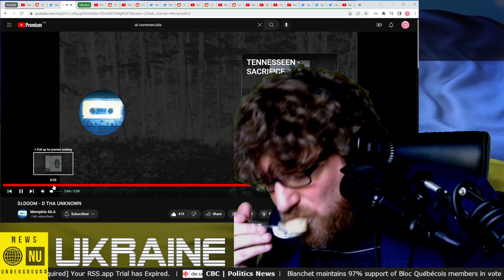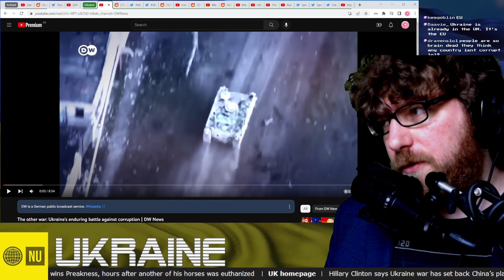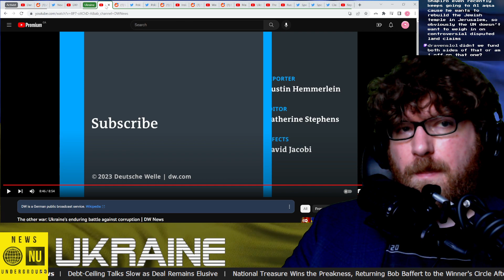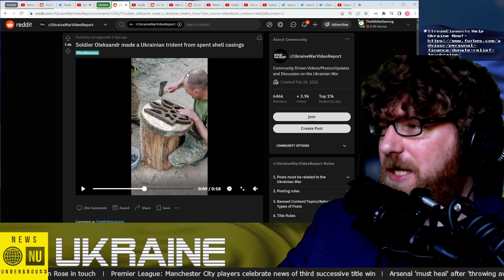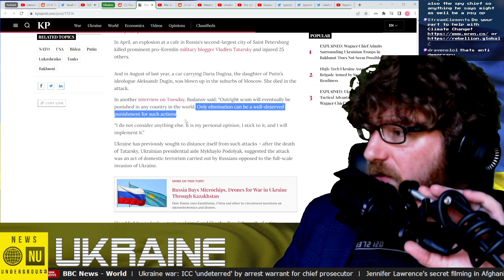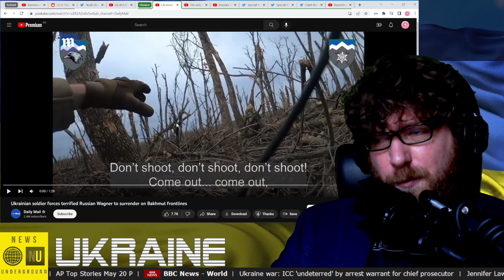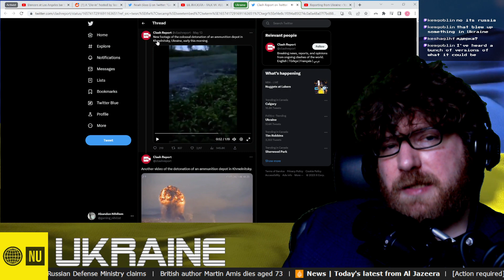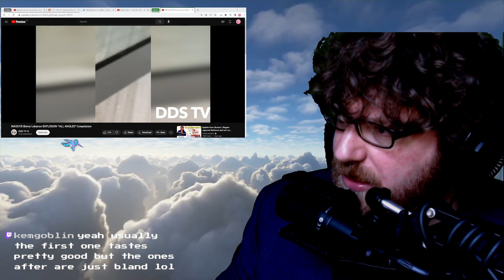The News Underground - Ukraine News - 5/21/2023